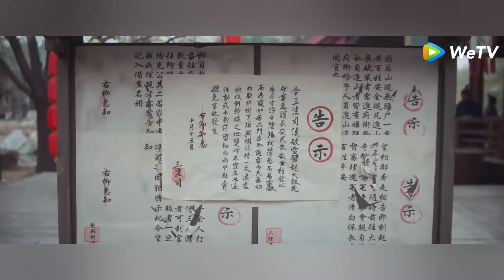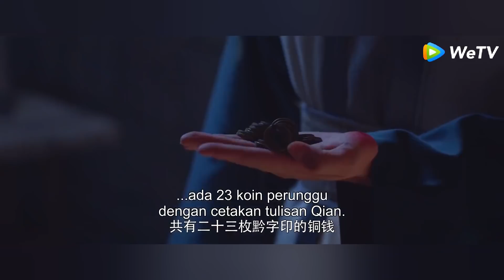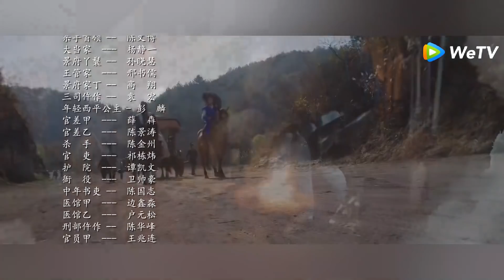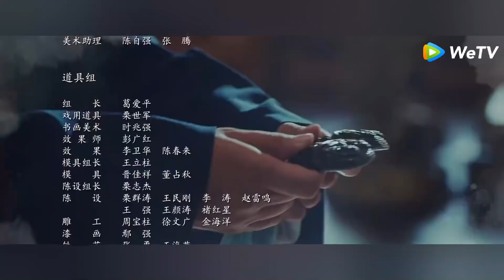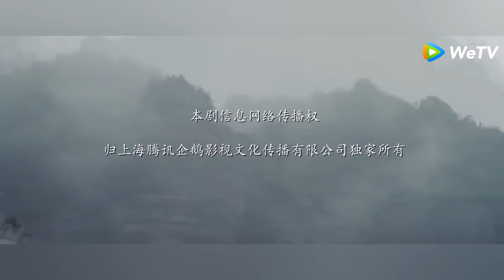The Imperial Coroner (Detektif Kerajaan) | 御赐小仵作 | EP02 | Su Xiaotong, Wang Ziqi | WeTV【INDO SUB】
Gadis muda Chu Chu berasal dari keluarga penyelidik. Dia bertemu Pangeran Xiao Jinyu, seorang pangeran terhormat yang bertanggung jawab sebagai jaksa yang melakukan tuntutan hukum pidana. Namun sang pangeran tampak lemah dan sakit-sakitan. Pangeran Xiao tidak memiliki tenaga yang dapat diandalkan untuk menyelidiki kasus, sementara Chu Chu tidak memiliki orang untuk membimbingnya mengambil langkah penyelidikan, bertanggung jawab, dan menjadi pria pelindungnya. Bersama-sama, mereka berhasil mengungkap kasus mengejutkan yang penyelidikannya buntu selama 18 tahun. Setelah menyelesaikan kasus tersebut, Chu Chu mendapat persetujuan Kaisar dan berhak menjadi Penyelidik Kerajaan, memenuhi tujuan hidupnya.

Su Xiao Tong - Chu Chu
Wang Zi Qi - Xiao Jin Yu
Zhao Yao Ke - Leng Yue